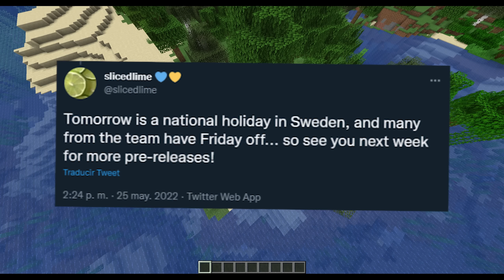LA 1.19 SE RETRASA: 1.19 Pre-release 3 - Minecraft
Consigue la mejor música sin copyright desde este link para apoyar el canal :D